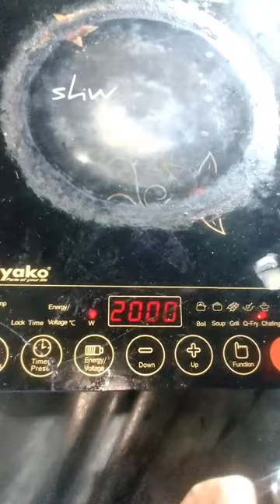ইলেকট্রিক চুলা রিপেয়ার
ইলেকট্রিক চুলার কয়েল কেটে গেছে পুনরায় নতুন কয়েল ইন্সটল করলে চুলা আবার চালু হয়ে যাবে।